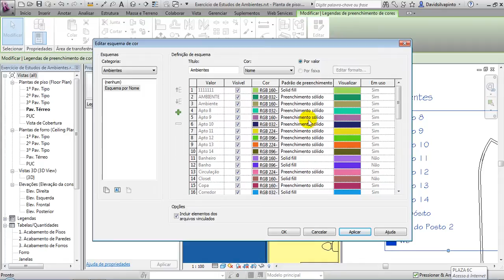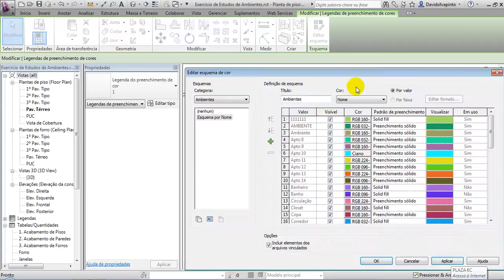Revit David Vídeo Aulas Avançado 17 Estudos de ambiente 3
Aprenda como transformar seus projetos em maquetes eletrônicas sem abrir mão dos recursos técnicos necessários para um bom projeto de execução. Consultor e Instrutor David, Especialista Revit em BIM.